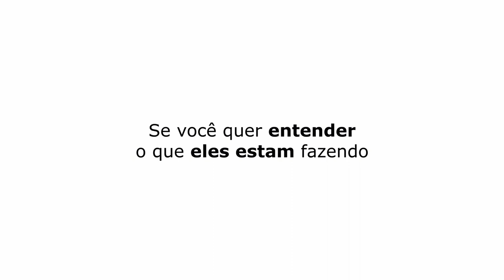AS RISADAS DA TV BRASILEIRA | GERALDO MAGELA - TICARACATICAST